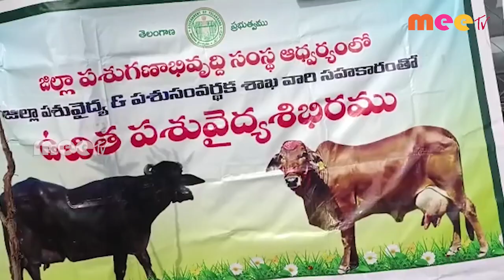ఉచిత పశు వైద్య శిబిరం ll రామాయంపేట ll MEETV NEWS